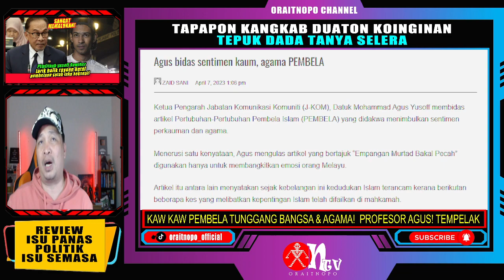PROFESOR AGUS! TEMPELAK KAW KAW PEMBELA TUNGGANG BANGSA & AGAMA!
Ketua Pengarah Jabatan Komunikasi Komuniti (J-KOM), Datuk Mohammad Agus Yusoff membidas artikel Pertubuhan-Pertubuhan Pembela Islam (PEMBELA) yang didakwa menimbulkan sentimen perkauman dan agama.
Menerusi satu kenyataan, Agus mengulas artikel yang bertajuk “Empangan Murtad Bakal Pecah” digunakan hanya untuk membangkitkan emosi orang Melayu.
Artikel itu antara lain menyatakan sejak kebelangan ini kedudukan Islam terancam kerana berikutan beberapa kes yang melibatkan kepentingan Islam telah difailkan di mahkamah.
Menurut artikel itu, sekiranya tuntutan berjaya, ia bakal menyaksikan semua mualaf dimurtadkan secara besar-besaran.
Dalam pada itu, Mohammad Agus berkata, artikel berkenaan tidak bertanggungjawab dan mengelirukan.
“Statistiknya tidak dinyatakan. Berapa kes mahkamah? Apakah yang kerajaan atau bukan Melayu telah buat sehingga Islam dikatakan terancam?